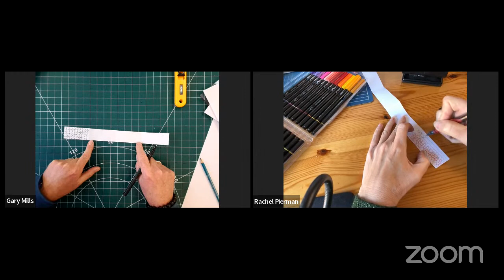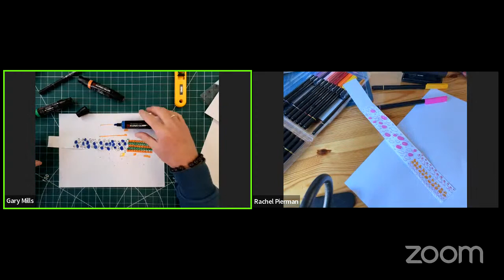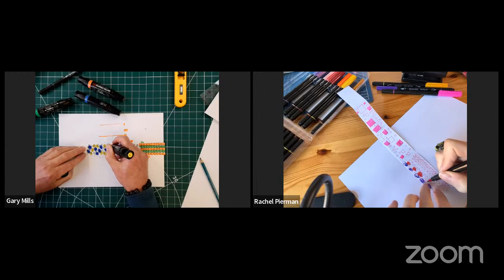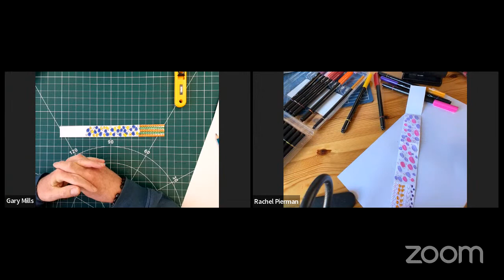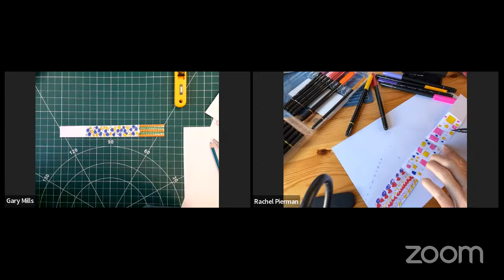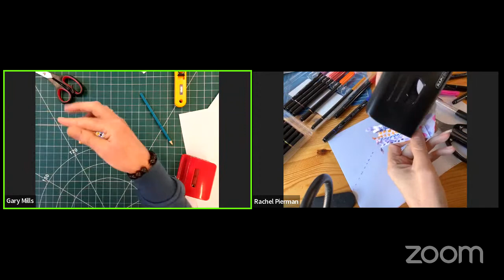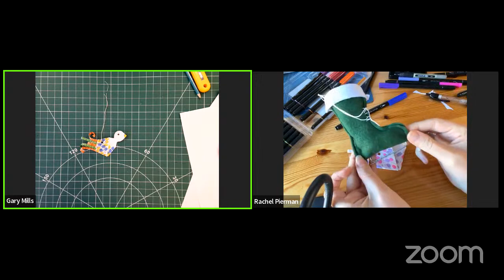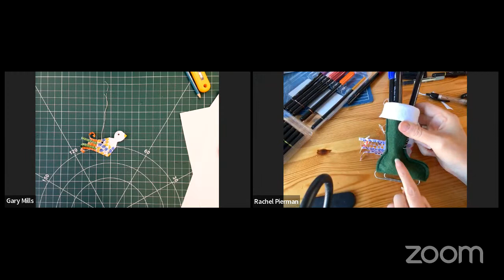How to make incredible paper birds using just a sheet of paper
This week in our weekly 'Tea-Time-Tutorial' Gary shows us how to put a knot in it!

and his insta @garymillsdesigns craftymonkies insta is  @CraftyMonkies

If you like what we do please consider ...buying us a coffee!

Want a live class with us? Head over to our website where you'll find incredible Online Interactive Workshops via Zoom. Our classes feature some of the very best craft experts in their field from around the world. Don't worry if you're outside the UK time-zone or can't make a live class, you can gain access to (most of) these recorded private-access workshops via the Online Shop on our website!

💙 For exclusive and downloadable monthly video content, be sure to check out our all-new VIP Member Club 💙

and...

CraftyMonkies Ltd, trading as CraftyMonkies.

and his insta @garymillsdesigns and us @craftymonkies

and...